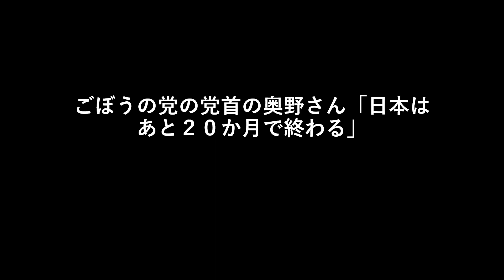ごぼうの党の党首の奥野さん「日本はあと２０か月で終わる」